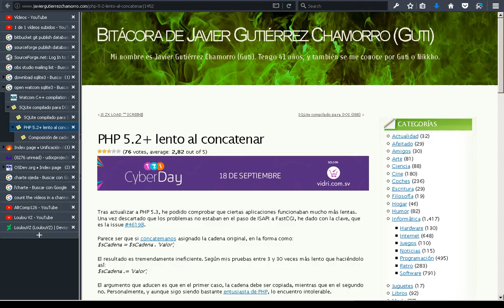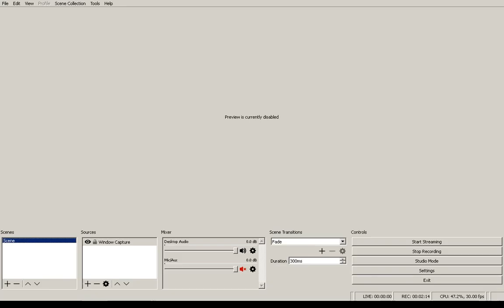2017-09-11 -- PHP 5.2+ lento al concatenar, Javier Gutiérrez Chamorro